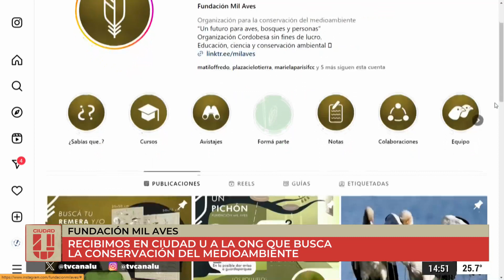Dia mundial del ave - Guillermo Sferco y Gabriel Orso en ciudadu